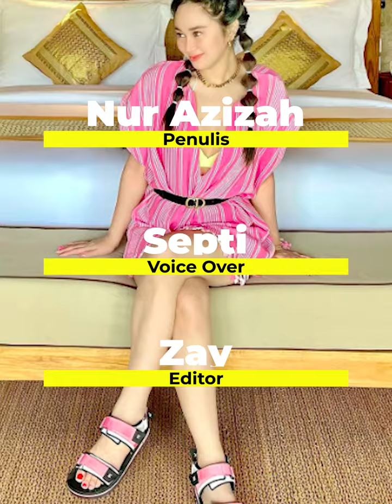Denise Chariesta Ulang Tahun, Percakapannya dengan Sang Calon Bayi Bikin Netizen Mewek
Selebgram Denise Chariesta baru saja merayakan ulang tahunnya yang ke-32 pada 5 September 2023 kemarin. Ultah Denise kali ini terlihat cukup sederhana, pasalnya ia hanya merayakan ultah seorang diri tanpa adanya sosok kekasih.

Meski tanpa sosok sang kekasih, namun Denise Chariesta ditemani bayi yang saat ini masih ada di dalam kandungannya. Ia pun mengunggah sebuah video ‘percakapannya’ dengan sang calon bayi.